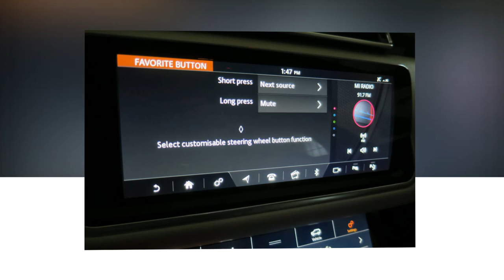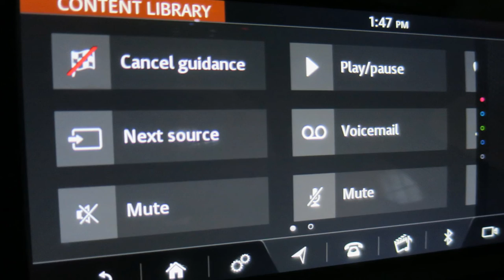Ranger Rover Velar Review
2018 Ranger Rover Velar Review
2018 Ranger Rover Velar Review

2018 Range Rover Velar v6 Review, Surprises and Delights

Looking past the pretty wrapper

Let be honest—there simply aren't a huge amount of new vehicles out there that are simply so attractive that they can influence developed reasonable grown-ups to do moronic things, for example, burning through $51-90 substantial on a SUV that can be had for thousands less at the Jag store—wearing nearly as bringing a wrapper. Nearly. As one of those reasonable people whose knees go absolutely wiggly for the inside and outside styling of the Land Rover Range Rover Velar, I try to give an open administration here to my kindred right masterminds by introducing 11 obstinate goal plusses and minuses, shocks and joys with which your left cerebrum can help talk your correct mind into or out of the dazzling new Velar.The mechanical architect in me worries about mechanizing things that are considerably more effectively left mechanical. Of course, air flushness is useful for fuel utilization, yet it can without much of a stretch be proficient the way sister mark Jag does it (press the forward edge of a flush entryway handle, and the back flies out). The Velar's handles engine out when the auto is opened (by means of coxcomb or a press of the catch on any handle), and they just withdraw when you relock the auto. However, at any rate not at all like the electric-discharge locks on a Tesla Model S, the sent Velar handles are mechanically associated with the hooks. What's more, covered up inside the key dandy is a thin key that can physically open a Velar with a dead battery. Pretty cool.Every Velar accompanies not one but rather two free duplicates of the "motion drawing" delineation that was so loyally conveyed to generation as the Range Rover Velar. Simply approach or leave the auto during the evening, and puddle lights venture these illustrations down from each rearview reflect. Very cool.Illuminated ledge plates are currently being offered on autos valued here and there the status stepping stool, however open a front entryway, and notwithstanding the illuminated "R-Dynamic" ledge plate, under-dash footwell lighting appears to spotlight the metal "Velar" nameplate on the floor tangle. Furthermore, significantly less expected among wagons and utes in any class is a lit up load zone ledge plate. Pleasantly played.When stopped and bolted, the guiding wheel catches, instrument bunch, and focal show screens and handles are largely dark and featureless. Move on board with the key in your pocket, and the I/P screen broadcasts your shrewd decision of moving up to the R Dynamic execution demonstrate with a similar logo you ventured over on the ledge plate while the upper focus show screen demonstrates the green oval Land Rover symbol. The lower screen and the surrounding lighting both shine, also. Simply after you switch the vehicle on do the directing wheel control capacities, checks, and screen menus wake up. Extremely emotional. A couple of nits to pick: This prepared menu prober was not able find the controls for modifying the shade of the surrounding lighting (I later learned of a helpful online proprietors' manual that taught me: "From the HOME screen, swipe the touchscreen to one side to get to the EXTRA FEATURES screen. See TOUCHSCREEN HOME MENU. Choice 11 is surrounding lighting"). I found the choices for changing the upper focus show's screen saver picture, the favored blower fan attitude (delicate and calm, adjusted for comfort, effective and quick), and for picking the lower screen's default show, be that as it may. I never found an approach to handicap the programmed sunroof shade, which opened upon each startup and shut upon each shutdown, stressing me over its longevity.Objects Behind are Farther Than They Appear.